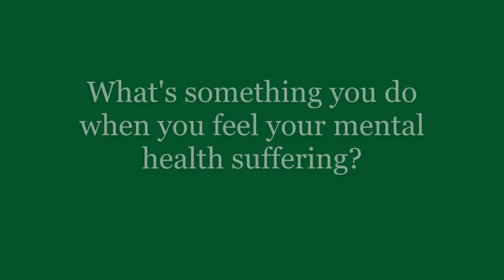There is Book Content Here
Watch me spiral and turn in a library book. With the way Premiere was acting, we're lucky this is going up at all...